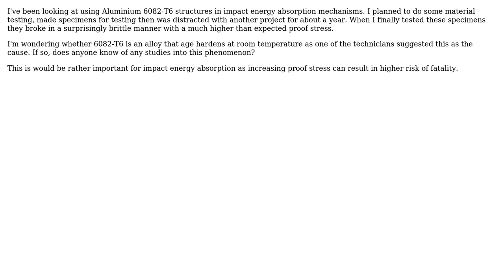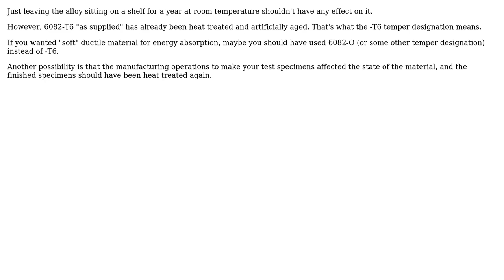Engineering: Natural age hardening of aluminium 6082-t6 (2 Solutions!!)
Engineering: Natural age hardening of aluminium 6082-t6

With thanks & praise to God, and with thanks to the many people who have made this project possible! | Content (except music & images) licensed under CC BY-SA | Music | Images & others | With thanks to user jimmymustang06 user Era user alephzero and the Stack Exchange Network Trademarks are property of their respective owners. You are responsible for your own actions.